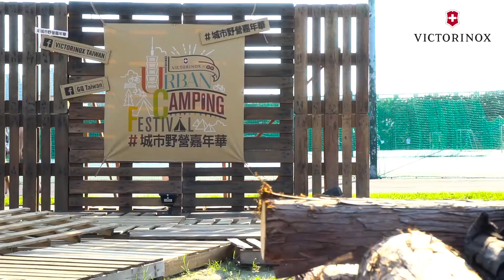GQ x 瑞士維氏城市野營嘉年華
全台首場大型野營主題嘉年華影音全紀錄！手作體驗坊、三大野營聚落與精彩樂團與表演接力演出，加上GQ精選的風格市集，讓我們一同回味這場夏日的歡樂盛典吧！

活動特點｜瑞士軍刀手作體驗坊、風格市集、樂團表演、野營裝備展